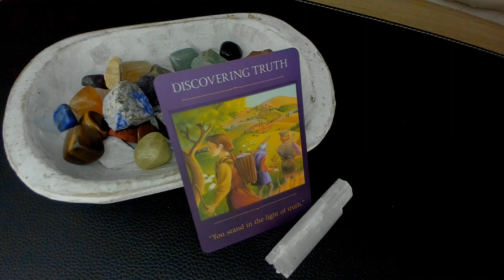JANUARY 10, 2023 CANCER POWER MESSAGE DAILY TAROT